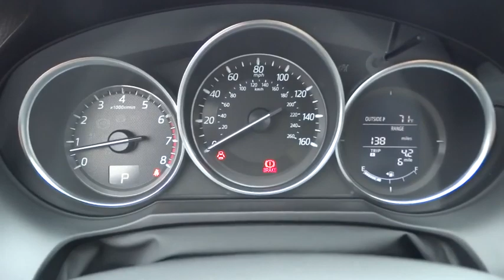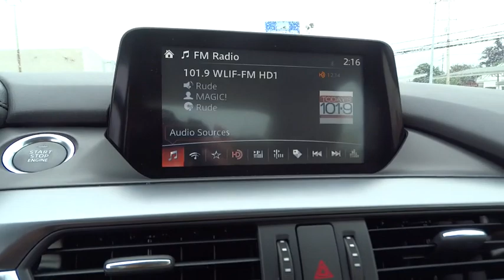2016 Mazda Mazda6 Bel Air, Baltimore, MD, York, PA F6419950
2016 Mazda Mazda6
2016 Mazda Mazda6 i Sport - Stock#: F6419950 - VIN#: JM1GJ1U52G1419950

SKYACTIV, BACK-UP CAMERA, BLUETOOTH, MP3 Player, KEYLESS ENTRY, 38 MPG Highway, ALLOY WHEELS! When function and form are treated as one, engineering is elevated to an art form. The Mazda6 is the product of engineer and designer working in unison, daring to reimagine the automobile as a whole. It is the true definition of the modern sports sedan. The 2.5L SKYACTIV-G gasoline engine pushes the boundaries of innovation even further. Mazda engineers increased its torque output to 185 lb-ft, all without compromising fuel efficiency. Combine it with the ultra-responsive 6-speed SKYACTIV-MT manual or the smooth 6-speed SKYACTIV-Drive Sport automatic transmission and the result: 184 horsepower and an astounding EPA-estimated 38 MPG hwy (Up to 40 MPG hwy with Grand Touring 2.5L with AT and Technology Package). It all begins when you slide into the luxurious driver's sport seat and fire up with the push button start. With Mazda's newly available Commander Switch, you can control the available navigation system, sound system and Bluetooth phone and audio streaming conveniently from the center console. Other available features include leather trimmed upholstery and heated sports seats. The available fully integrated navigation system with a 7-inch touch-screen display features intuitive voice recognition. Crisp, immersive sound is delivered through an available 11-speaker Bose Centerpoint Surround Sound System with AudioPilot ambient noise compensation technology. With the SKYACTIV-Body, SKYACTIV-Chassis and intuitive safety technologies, Mazda6 is built to protect. Safety features include six standard airbags, should the airbags deploy standard E911 notification uses Bluetooth and your paired phone to call 911 automatically. Available Blind Spot Monitoring uses motion-detecting technology to scan your blind spots. *Your additional costs are sales tax, tags and title fees for the state in which the vehicle will be registered, dealer processing fee ($299 Maryland), ($649 Virginia, North Carolina). Any accessories that either you add or are installed by us are additional. Any offers (etc) must be presented upon arrival and cannot be combined with any other offers (etc). Pricing subject to change. Prior sales excluded. See sales associate for details.SKYACTIV, BLUETOOTH, MP3 Player, 38 MPG Highway,